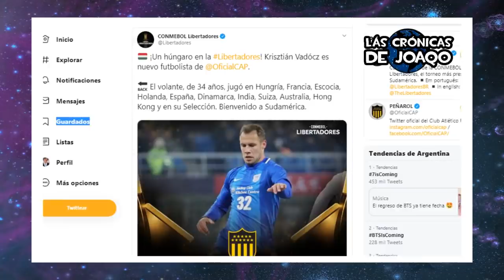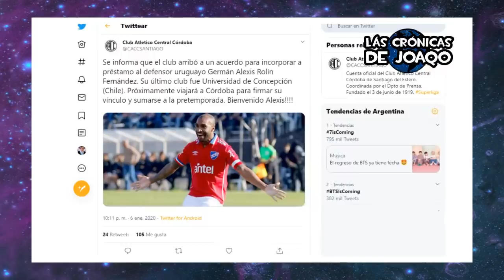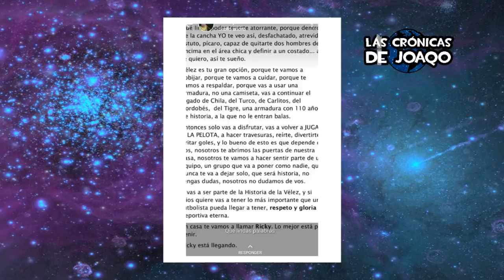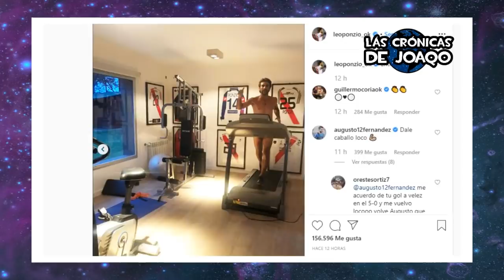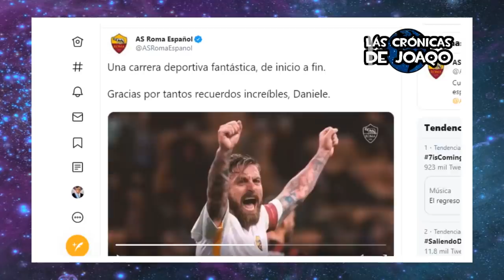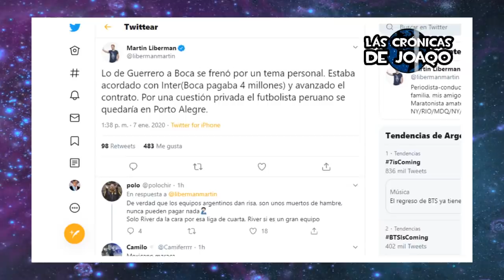Los DESEOS de NEYMAR para el 2020+ PAOLO GUERRERO ¿Rechaza a BOCA por DINERO?+ CENTURIÓN a VELEZ 😮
Los deseos de Neymar para este 2020, Paolo Guerrero finalmente ¿Rechaza a Boca?, El pedido que les hizo Gallardo a sus jugadores, Ricardo Centurión acordó su llegada a Vélez, El Real Madrid tiene casi cerrado su primer refuerzo, Luka Modric a la ¿MLS?, El Manchester City le gana el clásico al United, a Falcioni no le molesta que Daniel Osvaldo fume, Edwin Cardona, el Enganche que busca Boca, Maradona abrochó su cuarto refuerzo, una nueva oferta por Adolfo Gaich, el arquero apuntado por San Lorenzo, Independiente rechaza 2 ofertas, Riquelme quiere repatriar a un ex Boca, todos los movimientos en este mercado de pases y mucho más!